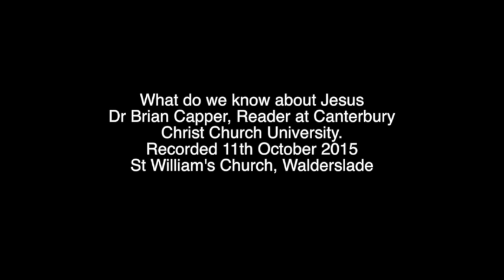"What do we know about Jesus?" by Dr Brian Capper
Brian Capper is an expert in New Testament Studies; Ancient Judaism; Dead Sea Scrolls and social-scientific approaches to the Bible. In this lecture he explores the question "What do we know about Jesus" through asking the secondary question "Can we trust the Gospels?". This lecture was part of the public lecture series at The Parish of Holy Trinity, South Chatham. or the facebook page South Chatham Lectures for more information.